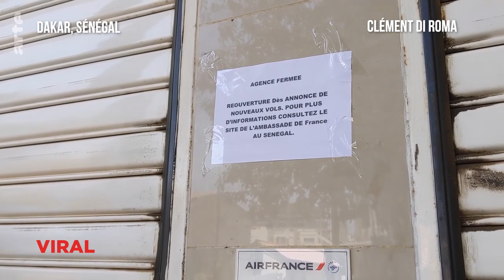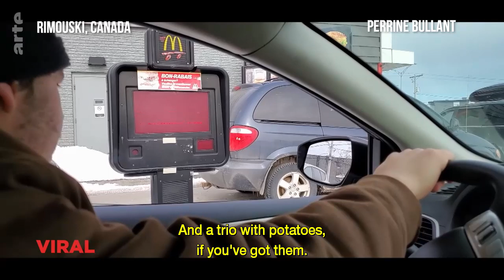Senegal Carries On Regardless I Covid I ARTE Documentary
In Senegal 🇸🇳 a national emergency has been declared, but the imposed curfew is not respected. Also, reports from Canada, Sri Lanka, India and Mayotte.

ARTE Documentary is here to tell you more about what’s going on in the world of culture and current affairs and Covid 19 news with powerful, refreshing and entertaining docs subtitled in English for our international fans.